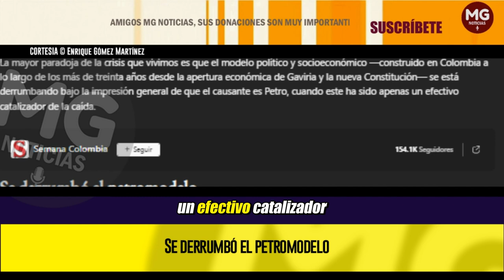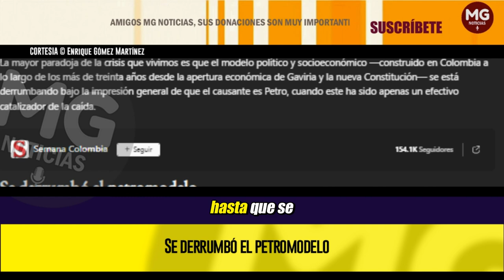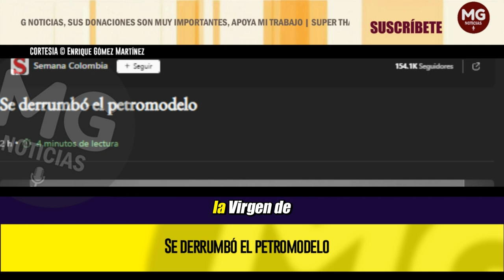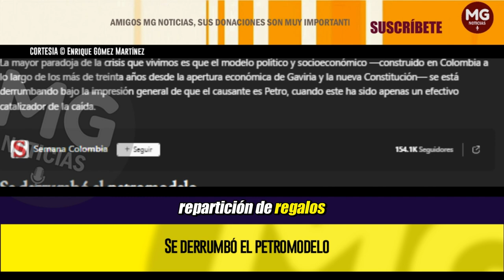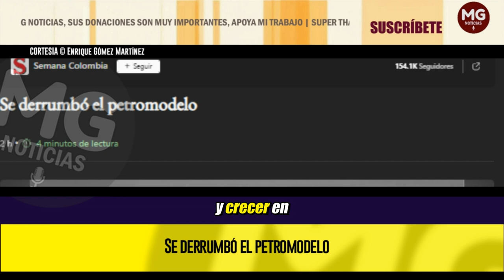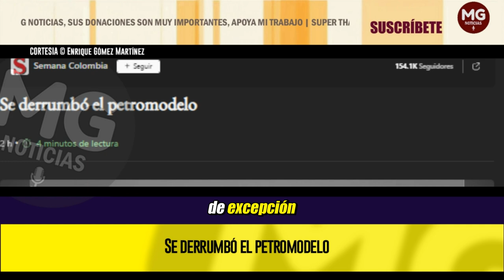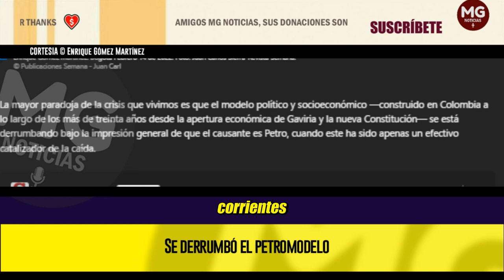columna 🔴 SE DERRUMBÓ EL PETROMODELO || Enrique Gómez Martínez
La mayor paradoja de la crisis que vivimos es que el modelo político y socioeconómico —construido en Colombia a lo largo de los más de treinta años desde la apertura económica de Gaviria y la nueva Constitución— se está derrumbando bajo la impresión general de que el causante es Petro, cuando este ha sido apenas un efectivo catalizador de la caída.
columna ENRIQUE GÓMEZ MARTÍNEZ para SEMANA